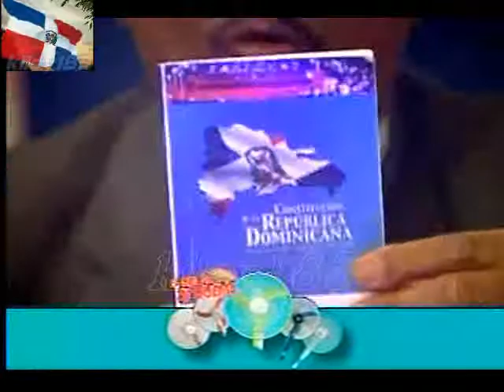HIPOLITI 5.avi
objetivo hipolito el somido del silencio llego jaja kilsy183 Noticias CDN Hipolito Mejia mejia FORMALMENTE INFORMAL KILSY183 Llego Papa TRIFOLIO kilsy183Hipolito kilsy183Puerto Plata Habla El jefe PPH PRD de Miguel Vargas untandose ron por la cabeza ponte en fila con leonel fernandez miguel vargas pph no al retroceso pa'lante presidente Lapiz PLD maldonado amable republica dominicana RD santo domingo sapito ganador las elecciones vega JUNTA CENTRAL ELECTORAL 2010 JCE PRSC PQDC